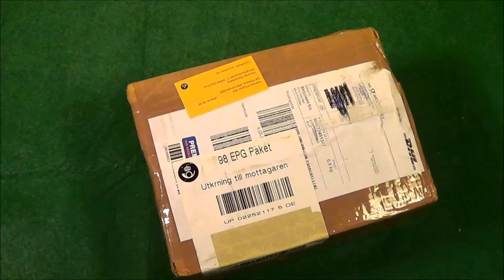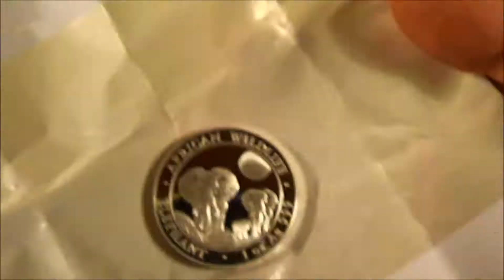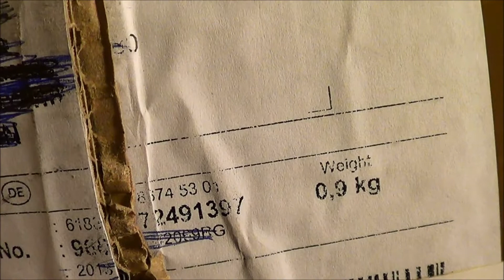My first October Unboxing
Today I got my first October delivery from Aurinum.de :-)